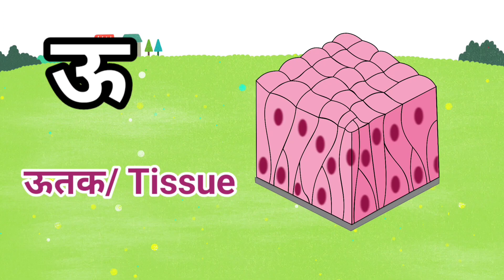ऊ से शुरू होने wale शब्दों की सूची, / Words starting with uu/oo, / Learn with Abaan😊hindivowels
Hello Parents,
In this video your kids will learn many words which is started with hindi vowel ऊ/uu/oo and their meaning too. 😊

1. Learn with Abaan
2. Kids education
3. Learning for children
4.  Educational activities
5. Hindi learning
6.  Kidssong
7.  Kids channel